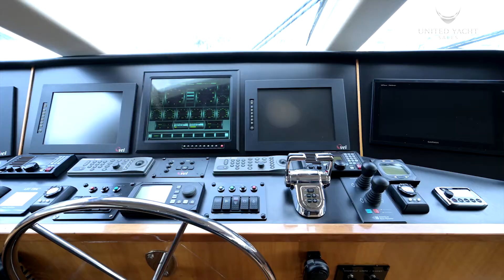80' Hatteras Motor Yacht "Pneuma", Ocean Reef Club, FL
For full and complete specification, please visit United Yacht Sales,

NEW LISTING!!

80' HATTERAS 2007

"PNEUMA" is an 80' Hatteras motor yacht built in 2007 with twin Caterpillar C32 engines. The 80' motor yacht boasts a full 21'3" beam. The Salon and Master Stateroom take full advantage of this space. She only draws 5'8" which gives access to the shallow waters of the Bahamas and beyond. "PNEUMA" is capable of a top speed of 25+ knots, with a cruising speed of 21 knots. Her solid fiberglass bottom, PVC foam-cored hull sides and decks, and Hatteras’s famed construction methods ensure long term trouble free cruising. She is painted from stem to stern in Alexseal. This is a large yacht with over 190,000+ lbs of displacement. She's stabilized and ready to move your family and friends in comfort in most offshore sea conditions.

"PNEUMA" is boarded from port or starboard onto the teak aft deck. The custom deck table has ebony inlays. A large C-Shaped lounge with Sunbrella cushions and three teak chairs allow for seven people to enjoy al fresco dining around the beautiful, high gloss teak table. An LCD TV is concealed in the starboard forward hardtop and is easily viewable. Stainless steel gates are located port and starboard to separate the aft deck from the steps to the swim platform.

"PNEUMA" electrically actuated curved stainless steel sliding door opens to the full beam salon with a custom bar to starboard and seating to port. Forward of the bar, the 50" popup TV is easily viewable from portside sofa and chair. Forward of the salon is a six place, oval dining table with custom inlays. High gloss cherry and huge windows surround the area and offset the glass front cabinetry. A day head is forward to starboard.

"PNEUMA" offers a very spacious galley and informal dinette forward on the main level. A granite topped island contains loads of storage and provides an excellent prep area. It lies between the full sized side-by-side Sub-Zero refrigerator/freezer and the double sink with disposal. On the aft side of the galley is the stove with undercounter oven and a microwave above. A pantry is forward, beside one of the two pantograph doors leading to the side decks and foredeck. Aft of the pantry, stairs lead to the helm/sky lounge.

"PNEUMA" enclosed bridge has a full bevy of navigational electronics at the helm. Aft of the helm are port and starboard lounges, full wet bar with a pop-up flat screen LCD TV, refrigerator, ice maker and ample cabinetry for bottles and barware. Aft of the enclosed Sky Lounge is the exterior sun lounge with built-in seating and a cocktail table. Also located on the flybridge aft deck, is a double Gaggenau BBQ grill encased in a fiberglass cabinet. The dinghy storage, davit, and external stairs to the lower aft deck are aft of the seating area.

"PNEUMA’s" accommodations are accessed from a spacious companionway, which boasts a breakfast bar with refrigeration, and a stacked washer/dryer. Aft is the full beam Master Stateroom with six large windows and "his and hers" heads with a common marble shower. Twelve-drawer dressers on either side of the stateroom are finished in high gloss cherry. Cedar lined closets provide plenty of hanging space. Forward through the companionway are three additional staterooms, two with queen sized berths and one with twin single bunks. All have en-suite heads.

"PNEUMA's" Crew Quarters are accessed either from a door on the aft deck or from the center door located on the swim platform. There are two cabins: the Captain's cabin has a walk around double berth with a single berth above on the starboard side. The Crew Cabin has a Pullman upper berth over lower single berth. These two cabins provide accommodations for up to five crew members. The crew head with stall shower, a second stacked washer/dryer unit, additional freezer space, and access to the Engine Room are all found in this area.